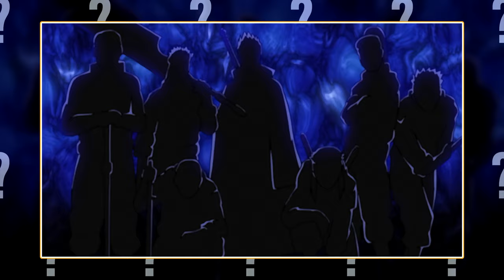MISJA USUNIĘCIA RODZINY KUROSUKI | ocenianie arców #10 (odcinki 152-157 Naruto)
00:00 Wstęp
00:17 Odcinek 152
01:12 Odcinek 153
01:48 Odcinek 154
02:39 Odcinek 155
03:12 Odcinek 156
03:56 Odcinek 157
04:59 ARC

Muzyka: [FREE FOR PROFIT] Hard Japanese Trap Type Beat - Hideyoshi - 2023